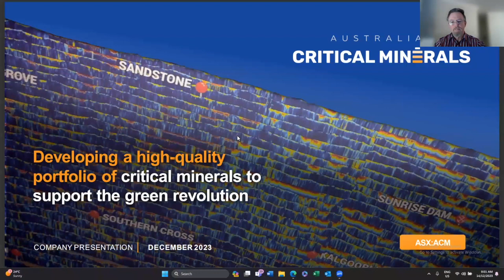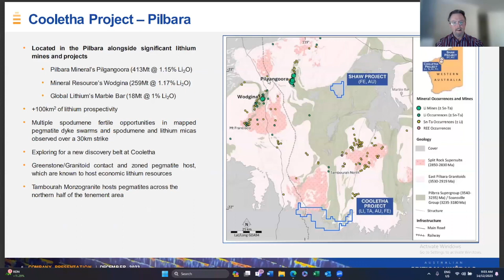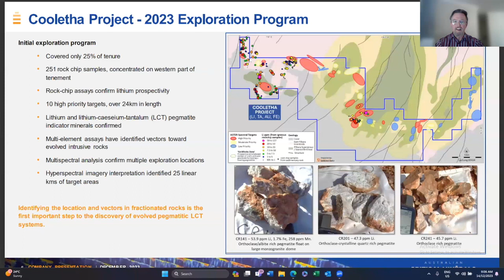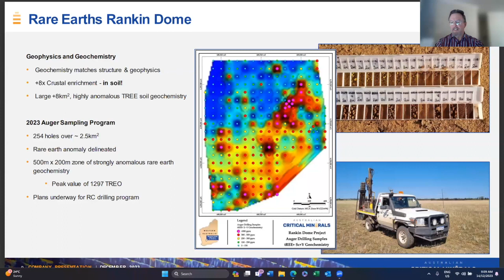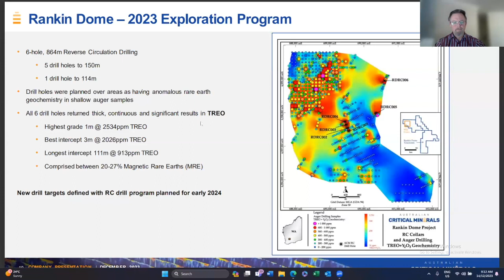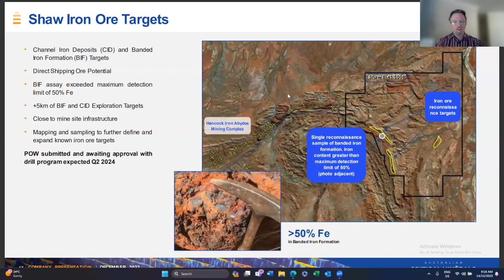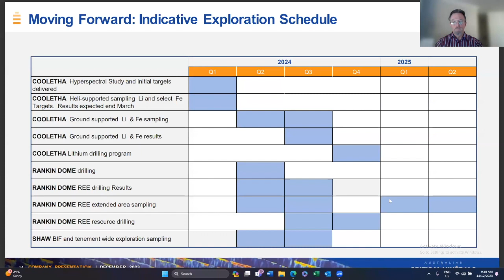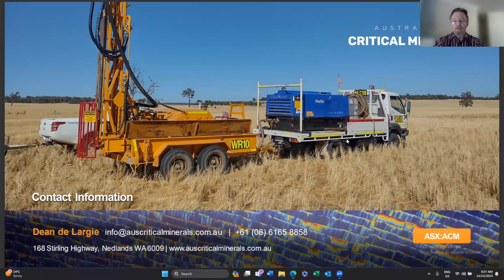Australian Critical Minerals Investor Webinar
Managing Director, Dean de Largie, hosted an investor webinar and discussed the exploration programs at Cooletha Lithium Project and Rankin Dome Rare Earths Project and the exploration plans for 2024.